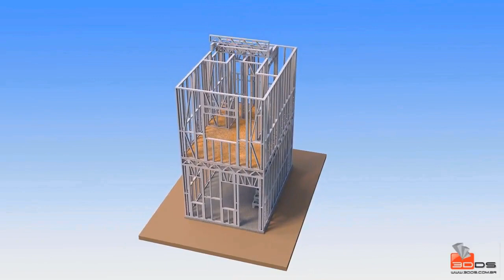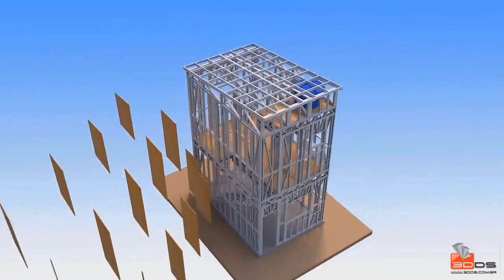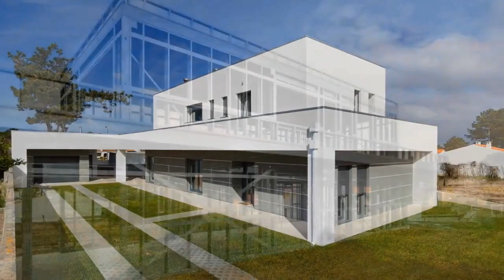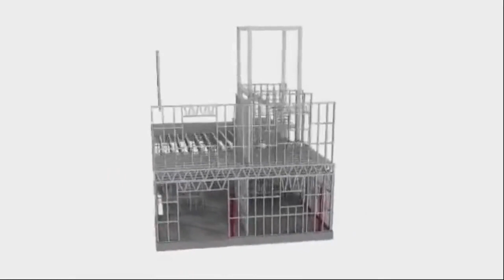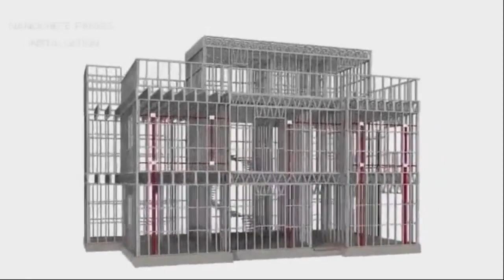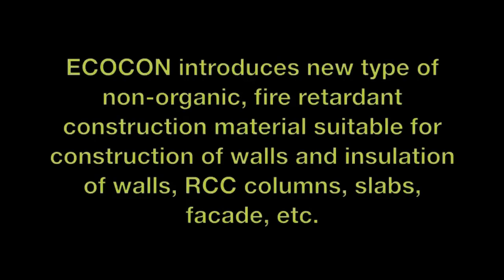Light gauge steel frame building system for low cost housing projects